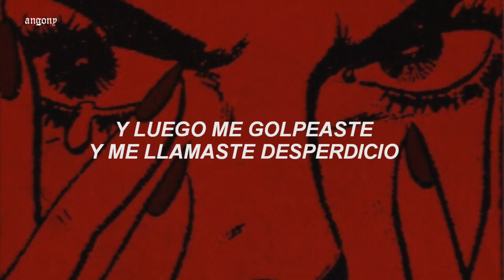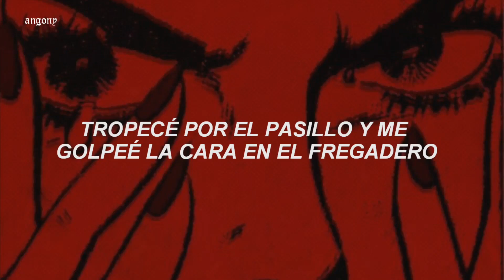GHOSTEMANE - Anti-Social Masochistic Rage [ASMR] sub español